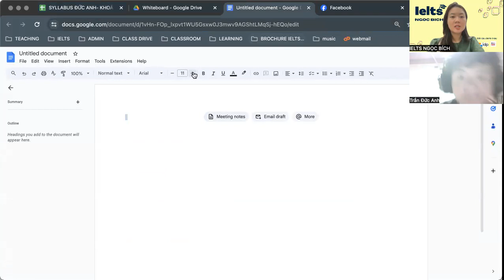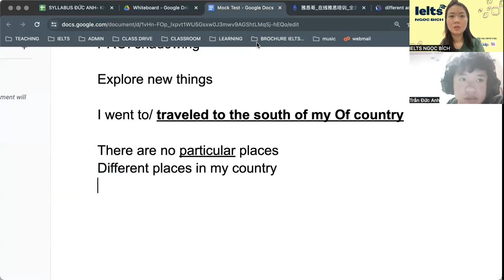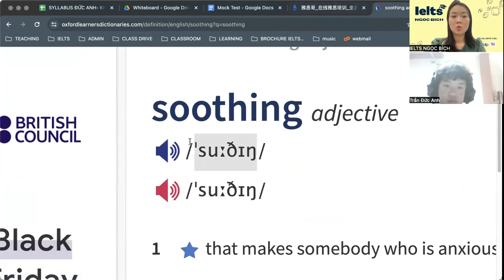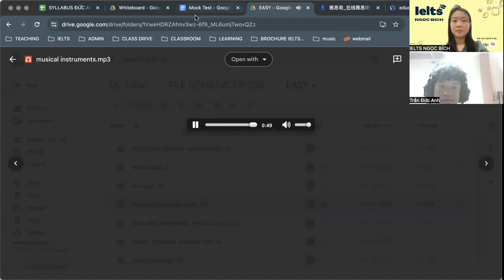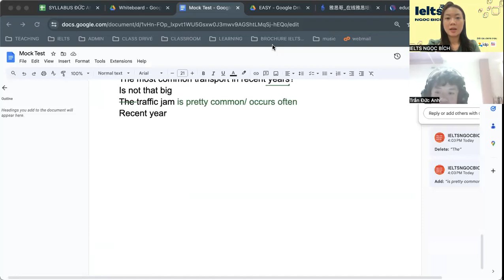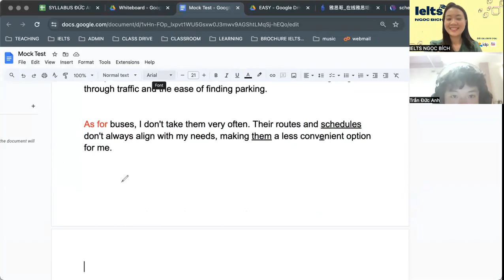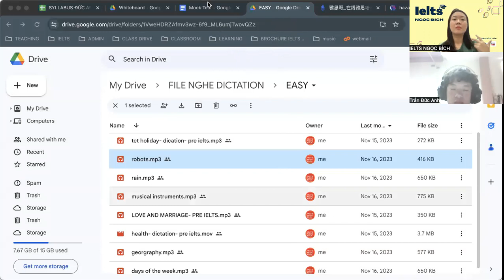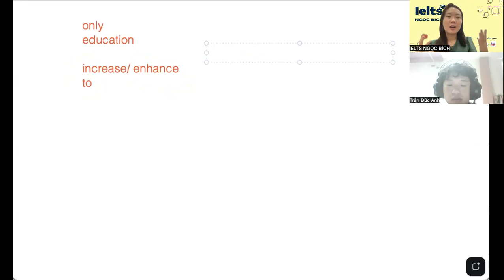MOCK TEST- DUC ANH